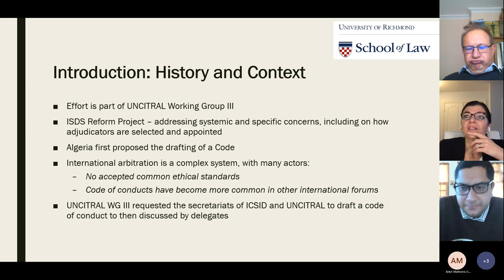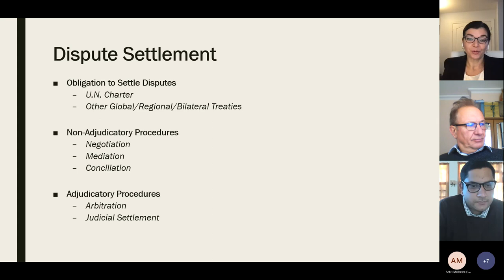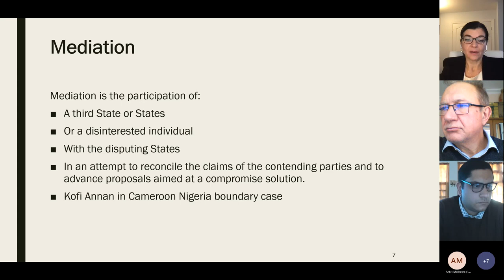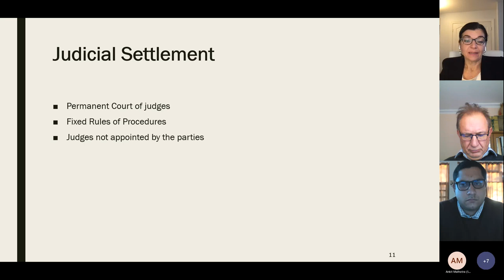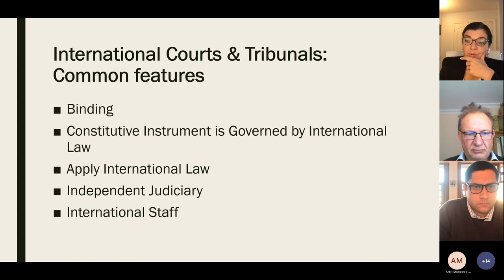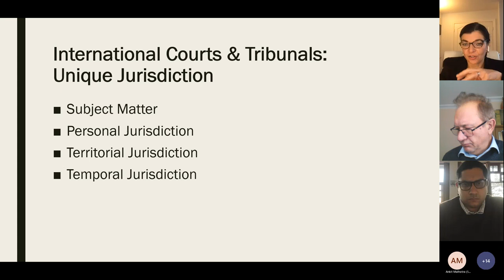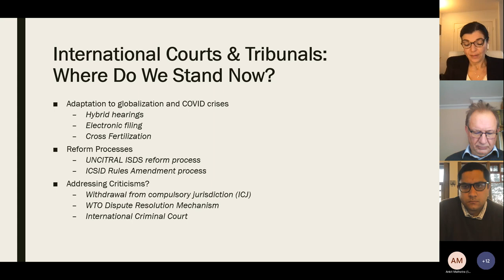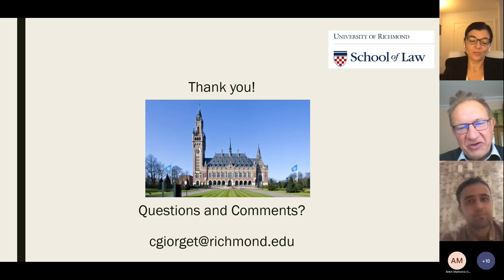Re-imagining: International Dispute Resolution for the Next Century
Professor Chiara Giorgetti teaches and writes in the areas of public international law, international arbitration, international courts and tribunals. She has authored over a dozen publications on these topics, including several authored and edited books. She has written in the Colombia Journal of Transnational Law, the University of Pennsylvania Journal of International Law, the Georgetown Journal of International Law and in the American Journal of International Law. Professor Giorgetti served as a member of the Executive Council and Executive Committee of the American Society of International Law and co-chaired the ASIL Annual Meeting. She is Vice-President of the American Branch of the International Law Association, Chair of the Academic Council of the Institute for Transnational Arbitration and a member of the Academic Forum on ISDS. Prior to joining the Richmond Law faculty in 2012, Professor Giorgetti practiced international arbitration in Washington, D.C., and Geneva, Switzerland, and worked extensively with the United Nations in New York and Somalia. She also served as counsel in several inter-states disputes. Professor Giorgetti clerked at the International Court of Justice in The Hague.

Chapters

00:00 Welcome Address
8: 30 Introduction by Prof. Popovski
10:55 Introduction by Prof. Chiara Giorgetti
12:40 Background of International Dispute Resolution
21:24 Proliferation of Dispute Settlement Mechanisms
23:50 Features of International Courts and Tribunals
29:10  Jurisdiction
35:40 Consequences and current stand of International Courts and Tribunals
43:20 Future Prospects
52: 01 Comments and remarks by Prof. Popovski
1:01:27 Q&A Rounds